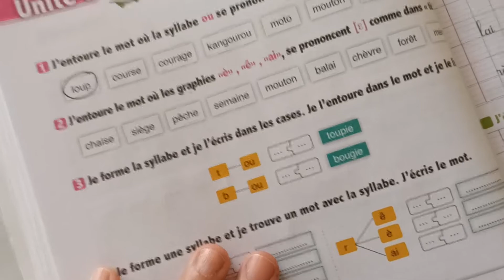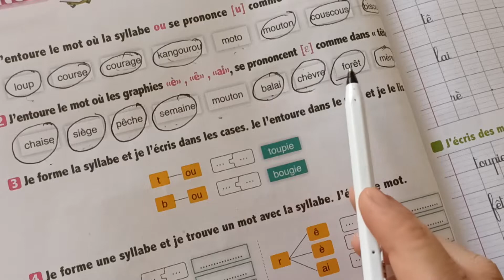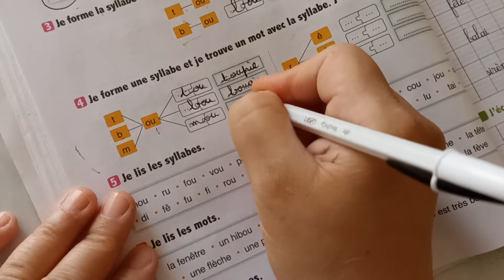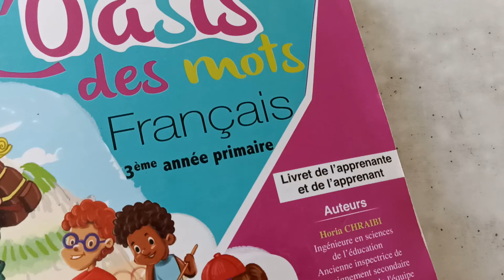l'oasis des mots français 3ème AEP page:50_51/activités de lecture